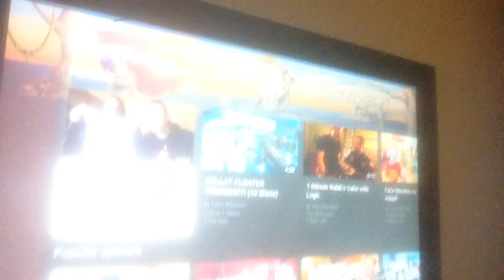Challenge fail [awkward]